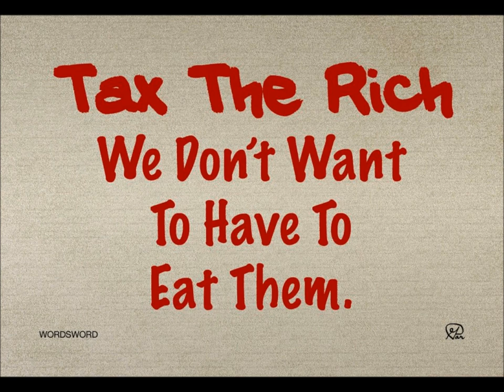Agreeing With Statists For The Wrong Reasons, Episode VI: Tax the Rich